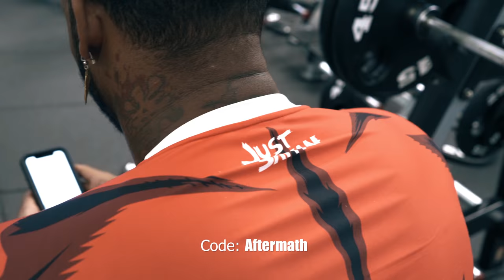How To Maintain Strength While Cutting (Full Workout)| Going Plus Ultra (4K)